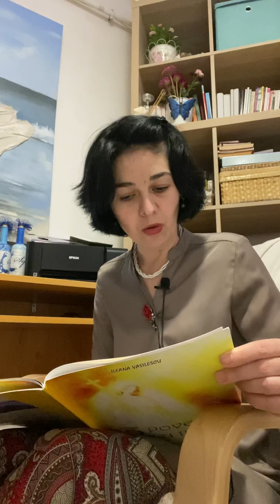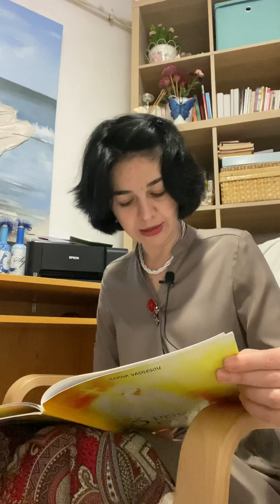Povesti pentru copii-Poveștile Cristinei-Cei 4 îngeri ai Crăciunului